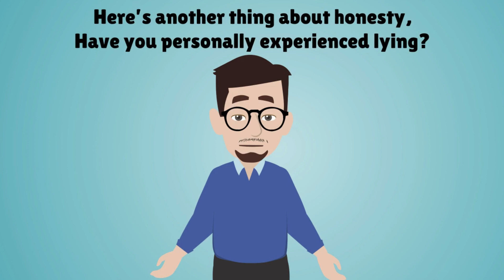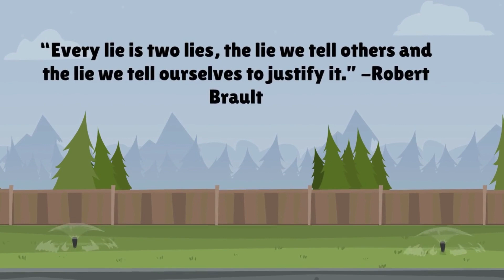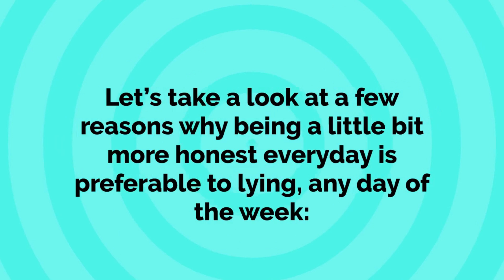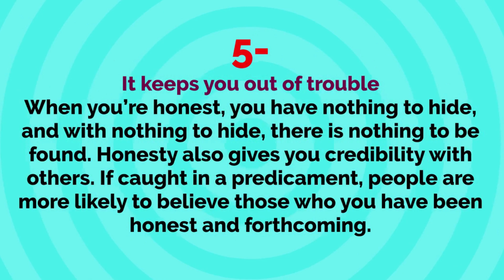Water in the Well Story - Honesty is the Best Policy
In this video, you will pick up some principles regarding honesty. This inspiring Arkbar and Birbal story of the Water and the Well will bring new meaning in being honest in your dealings with others.